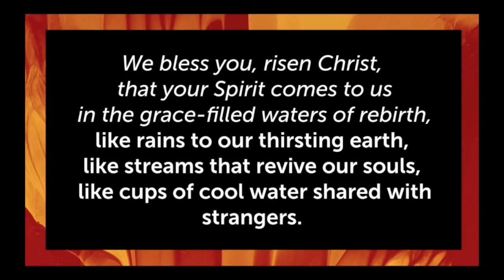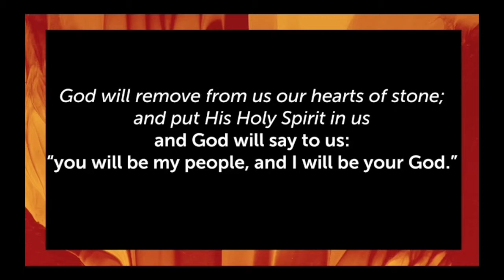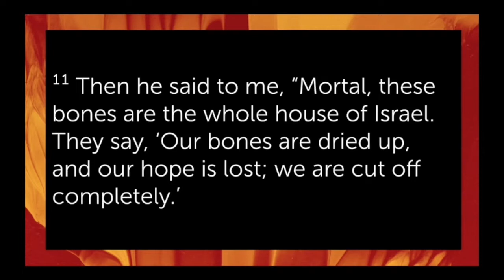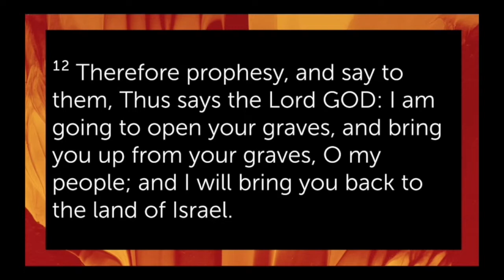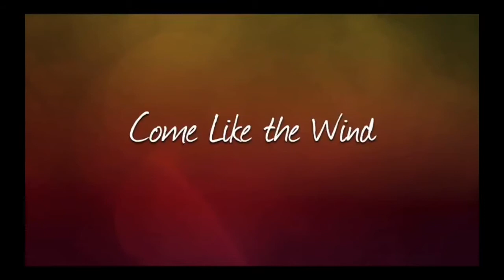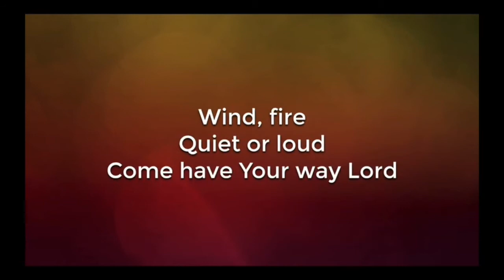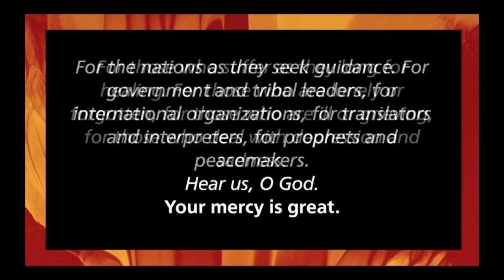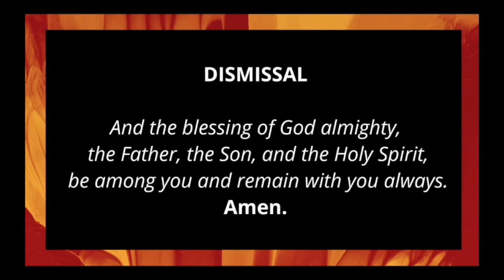FELC Sunday Service for May 23rd, 2021